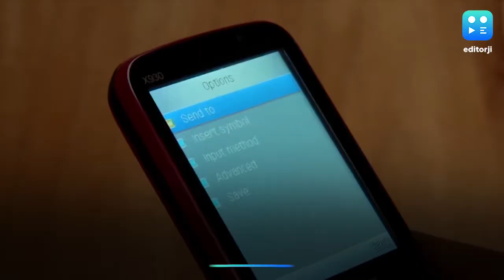कुछ पाबंदियों के साथ J&K में आज से 20 जिलों में 2जी इंटरनेट सेवा बहाल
जम्मू और कश्मीर के लोगों को मोदी सरकार ने बड़ी राहत दी है. घाटी के 20 जिलों में शनिवार को 2जी इंटरनेट सेवा बहाल कर दी गई. जम्मू और कश्मीर के लोग सिर्फ 301 वेबसाइट ही खोल सकेंगे. हालांकि सोशल मीडिया ऐप पर पाबंदी लगी रहेगी. इससे पहले जम्मू के सभी दस जिलों और कश्मीर के दो जिलों, कुपवाड़ा और बांदीपोरा में 2जी मोबाइल इंटरनेट के साथ वॉयस कॉल और एसएमएस सेवाओं को बहाल किया गया था. बता दें कि 5 अगस्त 2019 को अनुच्छेद 370 को निरस्त करने के बाद पूरे जम्मू और कश्मीर में मोबाइल सेवाएं बंद कर दी गई थीं.